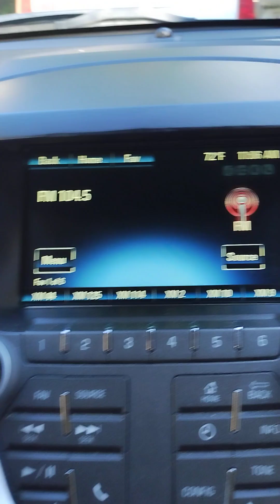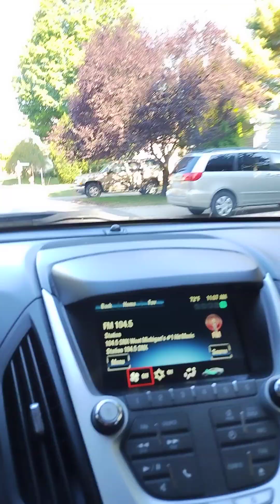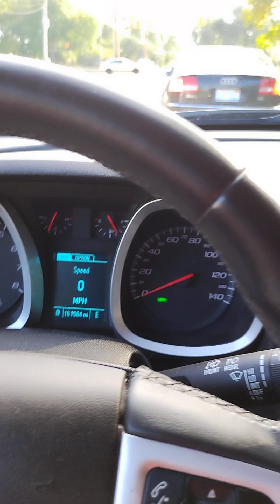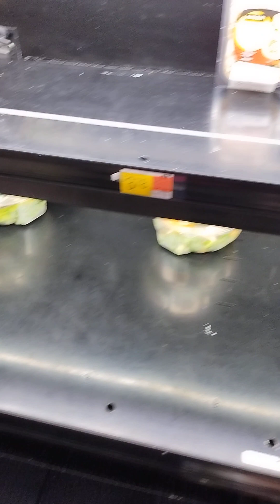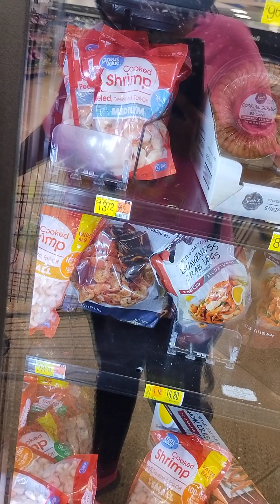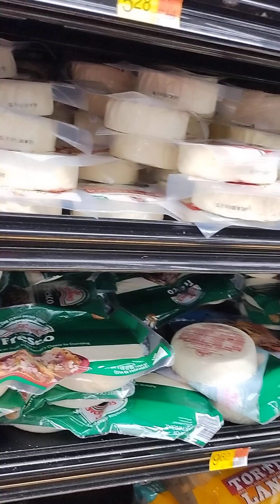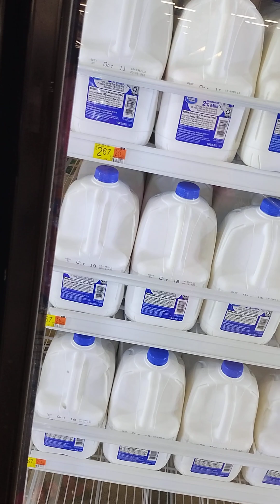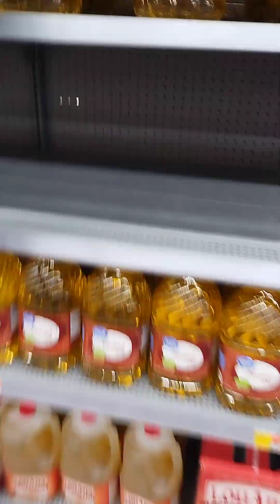🛒lifewithmaymay walmart groceryshopping sunday october